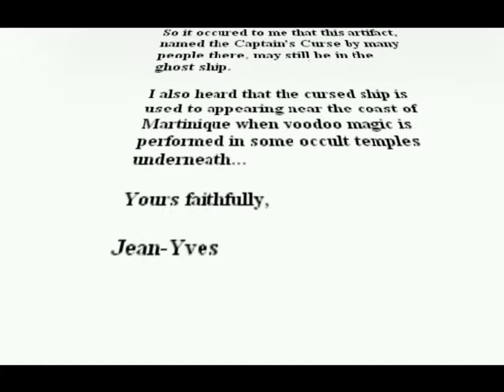Let's Play Tomb Raider Quest of Gold (99) Wrath of the Dragon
Großes Korea Finale mit Endgegner. Heute ist es so weit, wir finden unser zweites goldenes Artefakt und sind somit bei der Hälfte dieses Spiels angekommen. Ganz am Ende bekommt ihr einen kleinen Einblick in die Level-Art, die in den nächsten Folgen auf euch zukommt. Auf den kommenden Abschnitt könnt ihr euch echt schon mal freuen! ^^